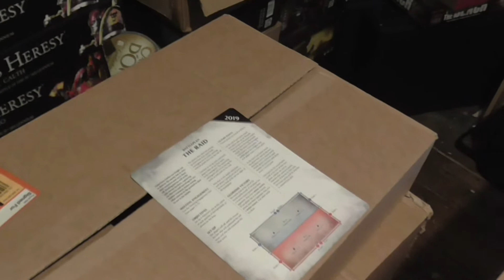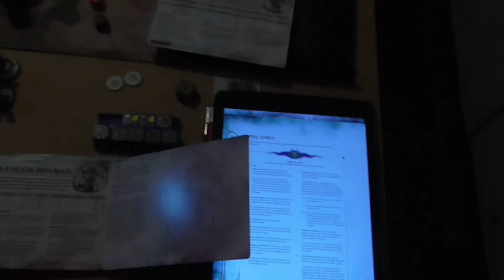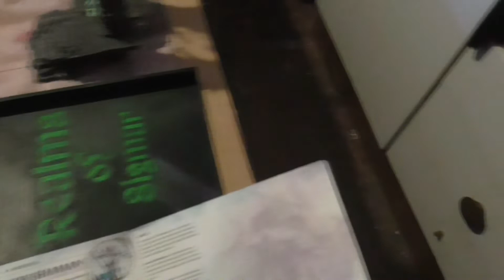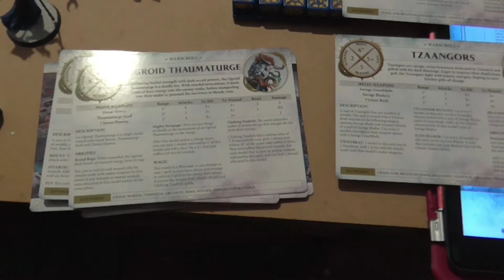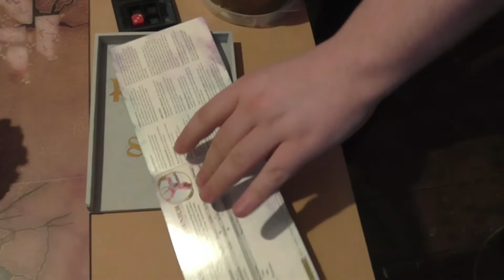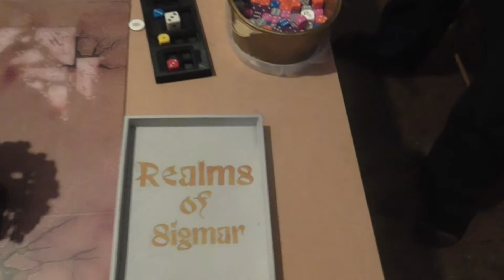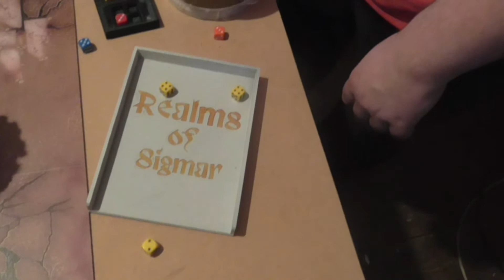Age of Sigmar Battle Report - Disciples of Tzeentch vs Stormcast Eternals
We play a Meeting Engagement this week, as Chris gives the new Disciples of Tzeentch Battletome a try against Steve's Stormcast Eternals.